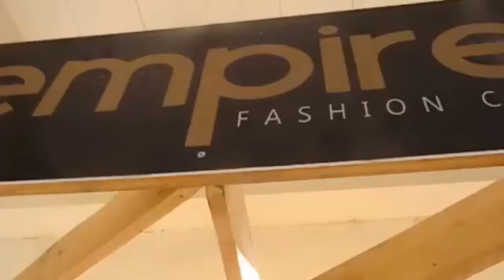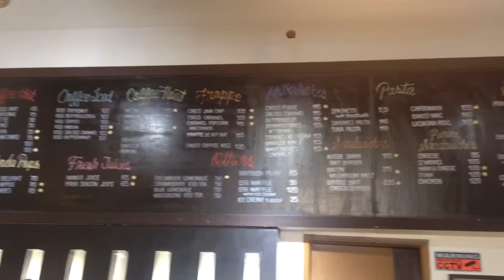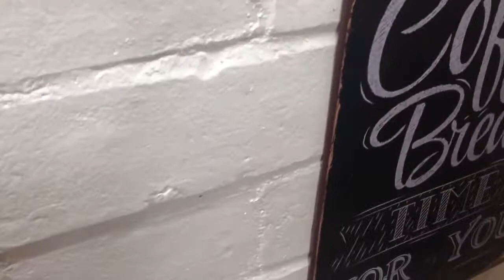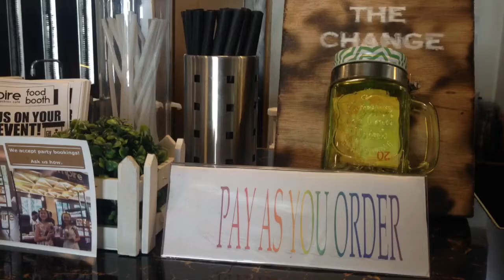EMPIRE FASHION CAFE ft. JHOANA ANN | SHOP CHILL REPEAT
XoXo EARLA 💋💋💋